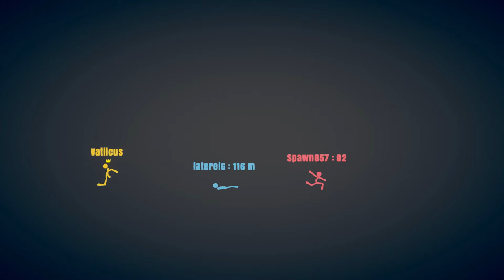(PC) Stick Fight: The Game ( He's Always On My Side )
Hey guy's Vatiicus here to let you know that I appreciate your support and feedback. I hope you enjoy the video and if you do hit the sub button and tick the notification bell so you can stay up to date on my content and more. Also if you guy's like my content go and check out my twitch channel and tune in live for some gaming fun.